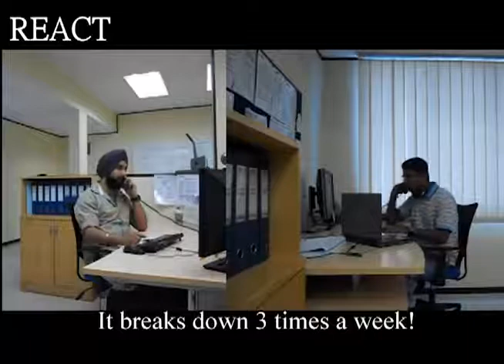React or Act-By Gurbaniforever